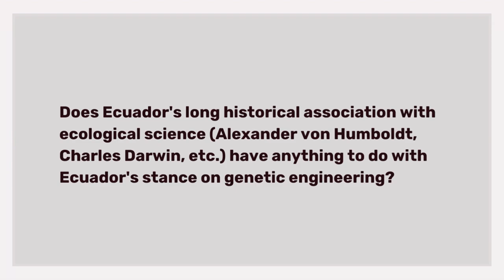Dr. Elizabeth Bravo - Q3. Ecuador & Genetic Engineering